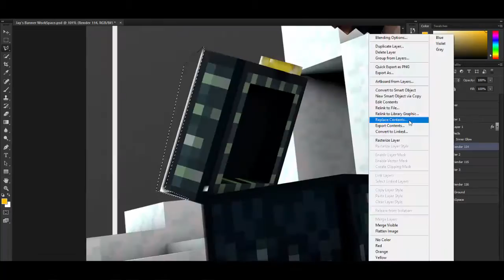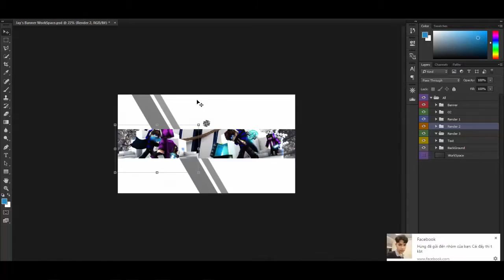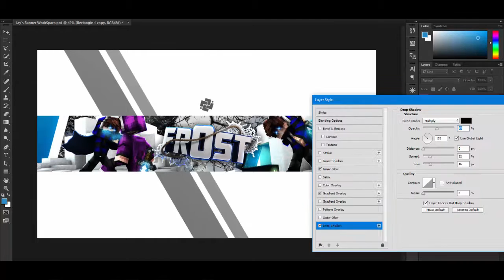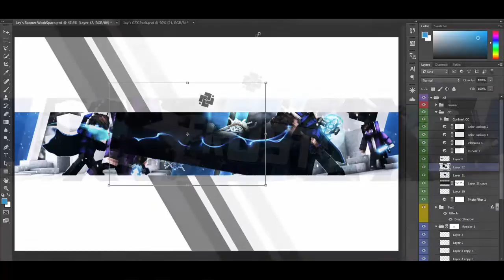Minecraft SpeedArt # 30 | Frost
Info
Minecraft
My Minecraft Usename: _ItzJustJay_
Tools
-Cinema4D R17
-Adobe Photoshop cc 2015
-Camtasia
-LightRoom: Jay's LightRoom (private)
Music